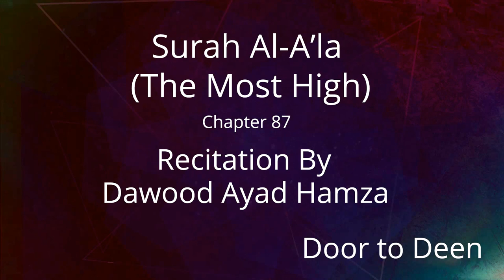Surah Al-A'la (The Most High) Dawood Ayad Hamza Quran Recitation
Beautiful Quran Recitation of Surah Al-A'la (The Most High) by Dawood Ayad Hamza